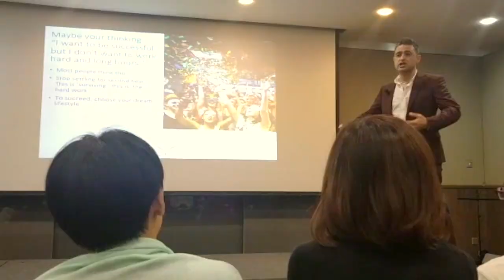My Dad’s GREATEST Advice | Secret of SUCCESS | SERIOUS INSIGHT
I've spent years arguing with my Dad and trying to prove that I am right and that I know best yet it was only years later that I learned how wise my own father truly is.

I am Dan Warburton, the transformational coach who is known for specializing in enabling committed entrepreneurs, business owners and professionals to create and live their dream lifestyle.

I am often invited to speak on stages all over the world about what transformation make possible and about what it truly takes to succeed both in business and in life as an entrepreneur.

I don't just coach my clients to take actions that enable creating and living a dream lifestyle or to simply cause extraordinary result, instead, I coach my clients, to also simultaneously take actions that deepen the quality and satisfaction of the present moment. Mastering this enables to live an extraordinarily fulfilling lifestyle because every action then simultaneously creates a fulfilling present moment and an ever better future. Mastering this is the ultimate goal because once achieved, such a fulfilling lifestyle can then be shared with all those we love.

In regards to money, I very much see that being wealthy is not a bad thing and is actually very much the opposite; it's the best thing an individual can accomplish especially if they want to impact the world, humanity and our beautiful planet in a great way. Money is often the solution to most problems especially when it is used with an enlightened and divine way.

From my fifteen years experience as a transformational coach, I've very much seen that it's possible to be wealthy an enlightened, to be rich and not selfish and to be renowned for what we do yet still be kind and humble. All this is possible while also living a spectacularly fulfilling lifestyle. The key to this is self-transformation and is best achieved through receiving transformational coaching.